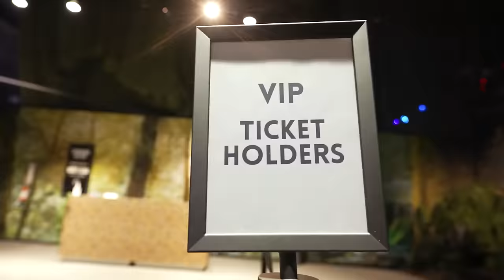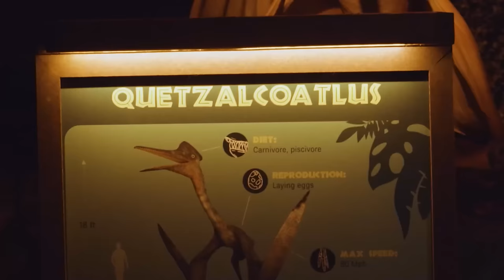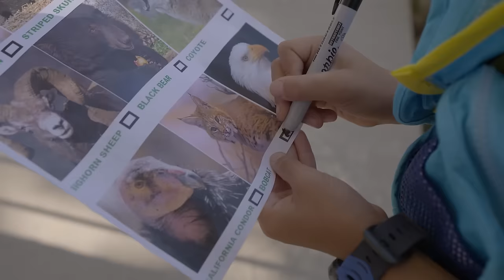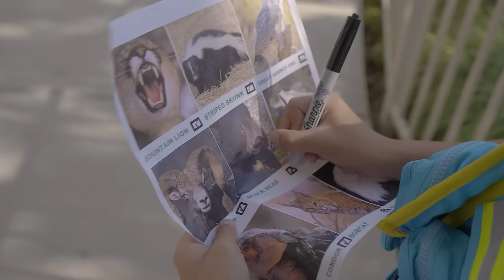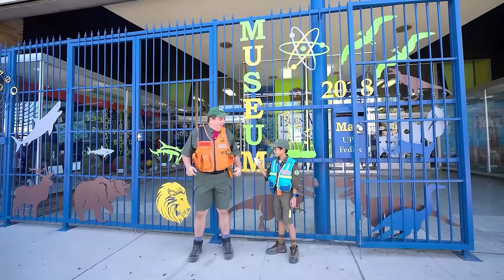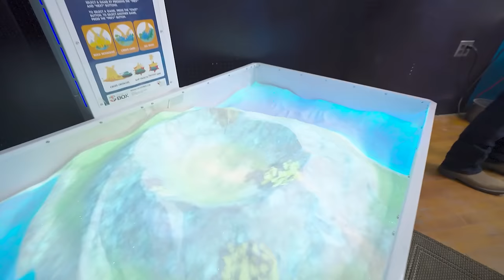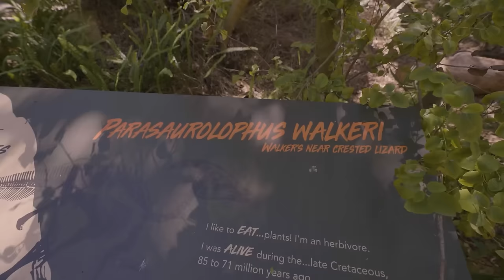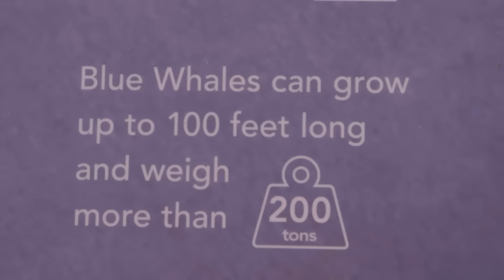What Did Dinosaurs Look Like?! | T-Rex Ranch Dinosaur Videos for Kids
Park Rangers Andy and AJ visit Dinos Alive! in Montebello, LA – an immersive dinosaur exhibition featuring 80 life-sized specimens from both famous and lesser-known species such as the T-Rex, Stegosaurus, Velociraptor, and Suchomimus!

00:00 Dinos Alive
10:19 Andy & Asher's Animal Adventure
20:52 The Magic of Sharktooth Hill
32:27 T-Rex Is Trapped! Giant Dinosaur Escape & Kids Pretend Play Dinosaurs Adventure with Nerf Toys
42:23 The Big Santa Barbara Skeleton Search
48:54 Camp Dino Disaster
57:21 The Greatest Skills Course Ever
01:07:53 Time Capsule
01:18:33 Park Ranger Treasure Hunters
01:30:40 Reptacular Ranch
01:43:30 Dinosaur Paddock Fence is Down